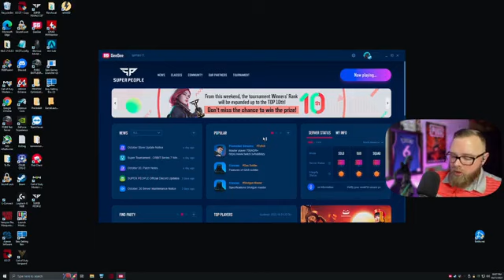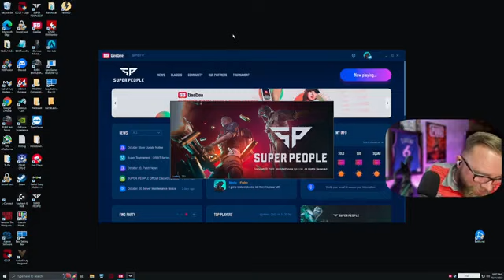What can I say.. We blessed!!